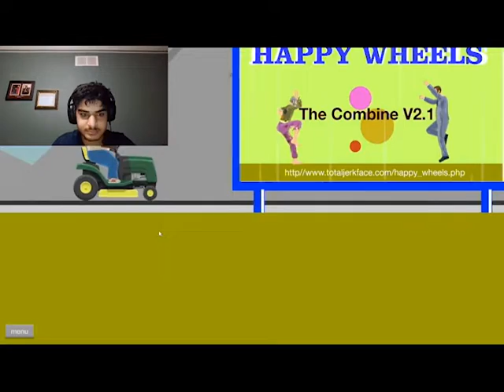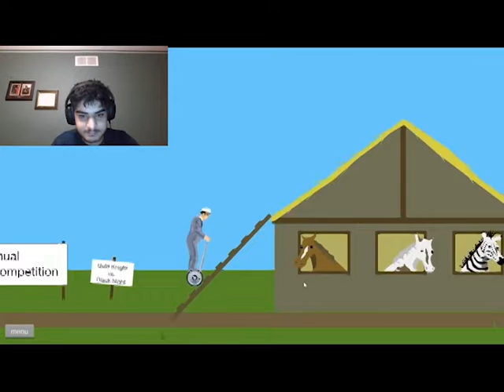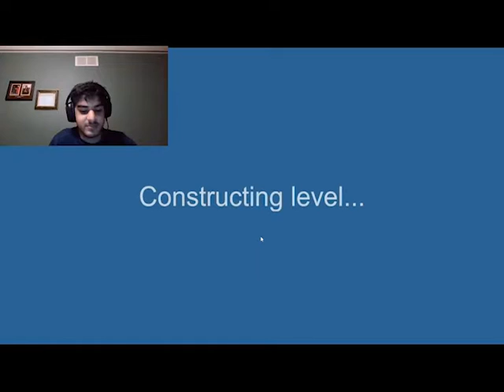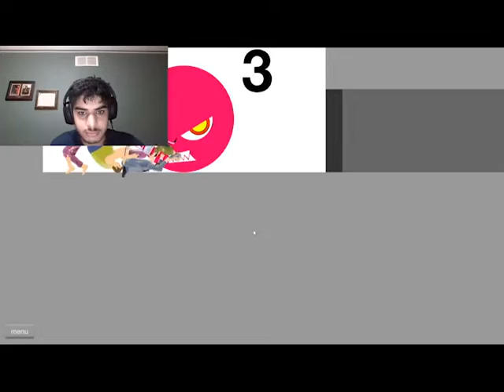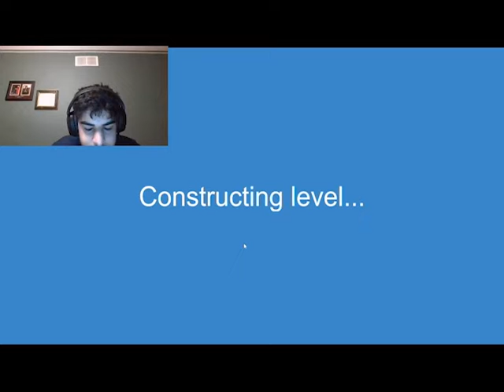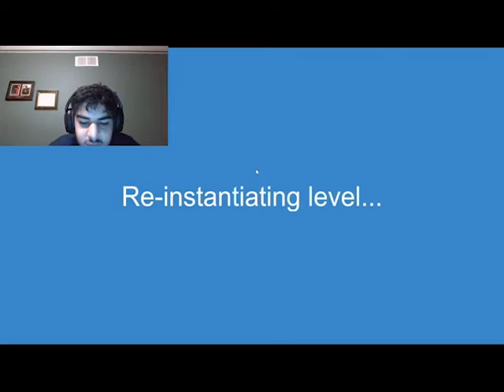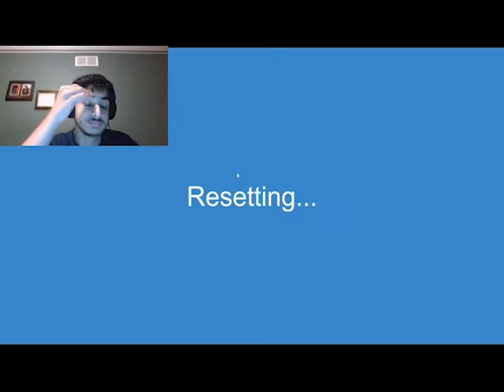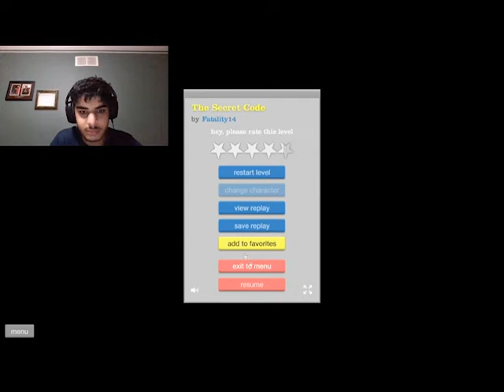EXCITING| Happy Wheels #1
Also in this Scene I said Art Before Art it was a Accident